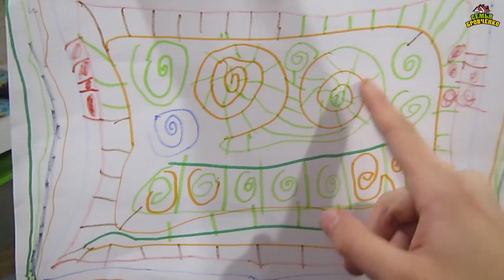Жизнь за кадром. Обычные будни. (часть 212) (11.19) VLOG. Семья Бровченко.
У нас появился новый музыкальный инструмент. Таня готовит селёдку и смотрит сериал "Последний мент". Паша и Боря мл. украшают маму. Творчество Саши - строительство мега города. Физическое развитие на трапеции Бори мл. Аня, Боря и Саша проводят занятия по рисованию - Боря рисует маму. Разрушение башни от Тимофея. Упражнения от доктора Бубновского - занятия для всей семьи. Планка - это испытание для всех. Как подтянуть живот - занятия для подтяжки живота.

Здесь вы найдете о нашей семье всю необходимую информацию:
- и т.д.

Наш почтовый адрес:
664533
Иркутская обл.
Иркутский р-н.
с. Горохово